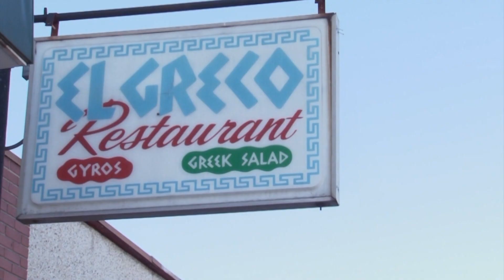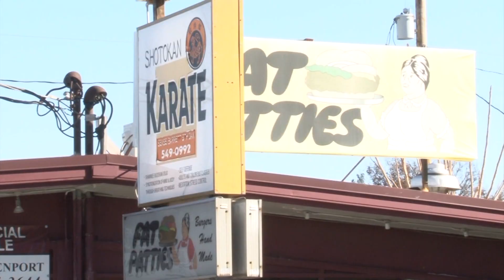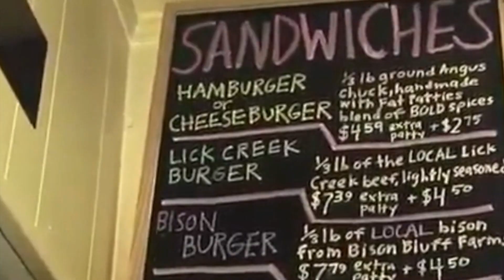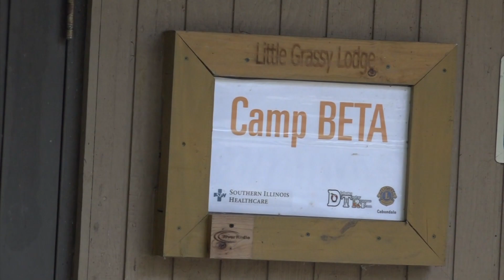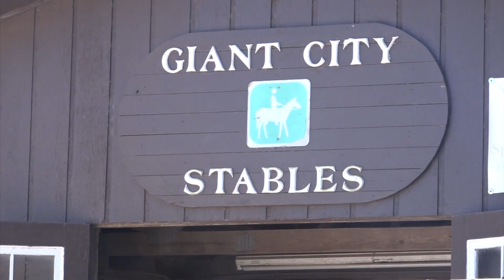Jacob Gordon Spring 2020 Reel